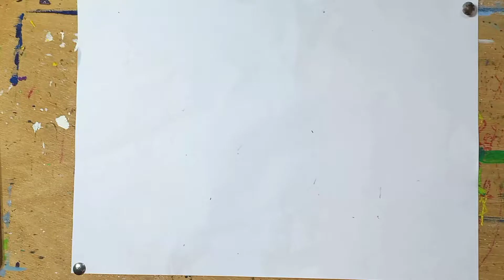Only paint Without sketch an Umbrella Drawing | how to draw an Umbrella | rj color drawing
Best pencil
Color pencil
Marker color
A4 paper
rj color drawing channel makes an Umbrella only Paint no sketch Direct Paint.
Learn how to draw an umbrella in this simply follow step by step quick and easy drawing lesson
Draw an umbrella step by step for beginners without Sketch. Drawing an umbrella is easy.

. rj color Drawing 💰 .